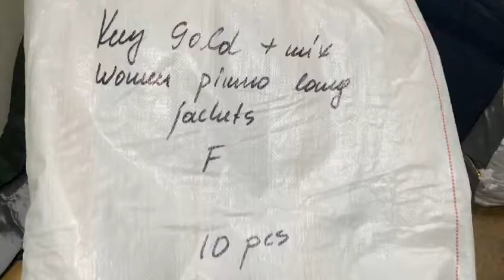STOCKINFO.RU - Пуховики (жен) KEY GOLD+MIX W.L.